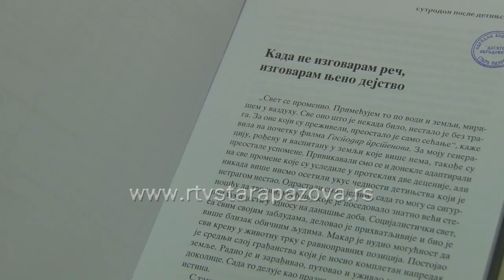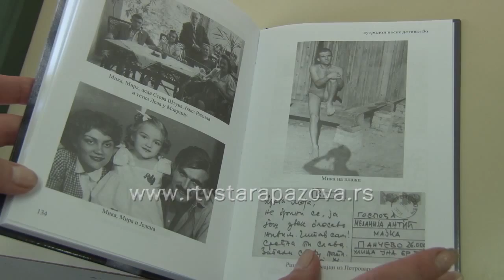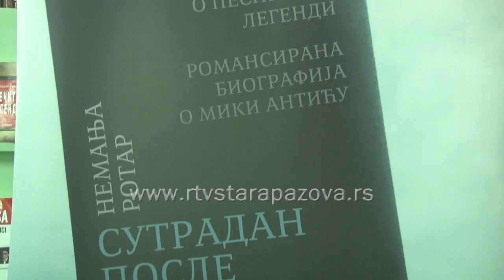Promocija knjige Nemanje Rotara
„Sutradan posle detinjstva“, naziv je knjige Nemanje Rotara, sestrića Miroslava Antića,  koji je odrastao uz ovog velikog pesnika i ovu knjigu posvetio njemu, nežnosti, pticama i odrastanju.  Knjiga je predstavljena juče u pazovačkoj biblioteci.